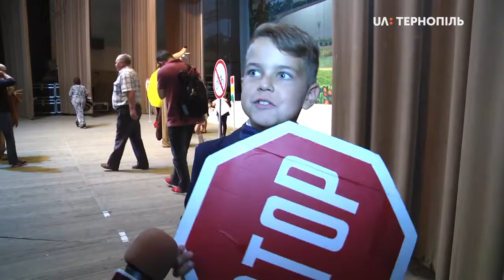У "Березолі" в Тернополі відбулося театралізоване дійство "У світі світлофорії"